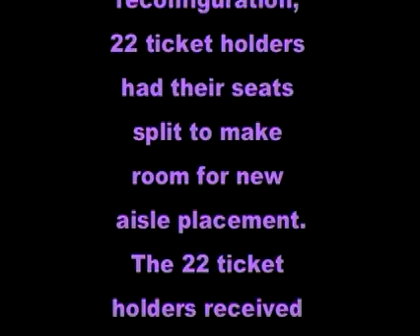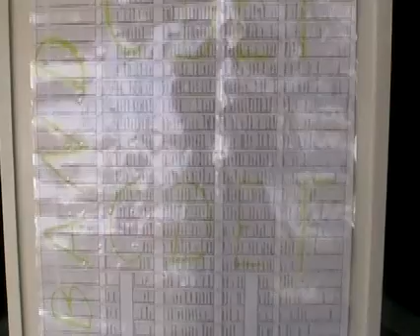PN-G football seating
PN-G ISD season ticket holders will see football games from a different view from now on.